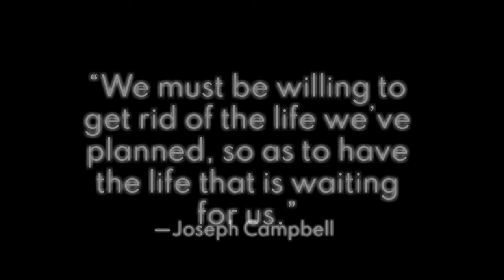Once A Rabbit, Always A Rabbit.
Hi, Rabbits!
So I'd rather have you watch the video to know what this is about. Please try to watch the whole thing, I know it's long but there's something special at the end!

Once a rabbit, always a rabbit, TPRC forever. RABBITS OUT! ^^